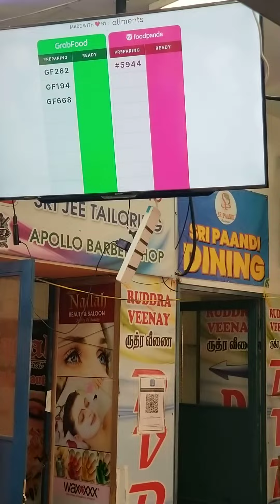Malaysia's must-try cheap and authentic Indian curry house! Brickfield, KL! 🇲🇾👍😋